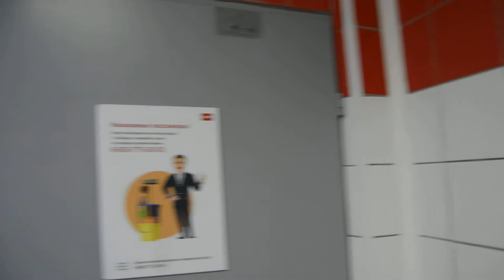Станция Беломорск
ЭП20-051 с поездом 022 СПб-Мурманск. Belomorsk station. 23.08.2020.